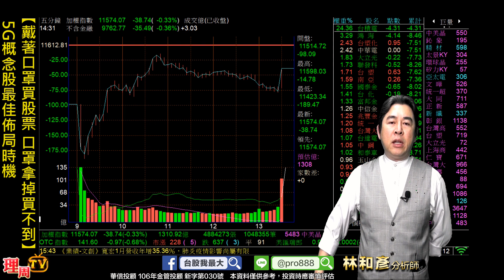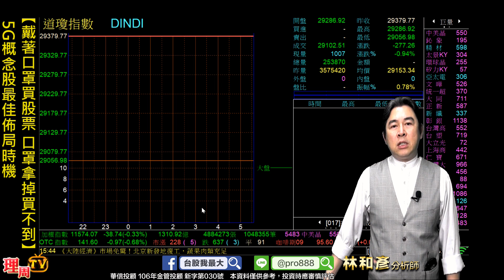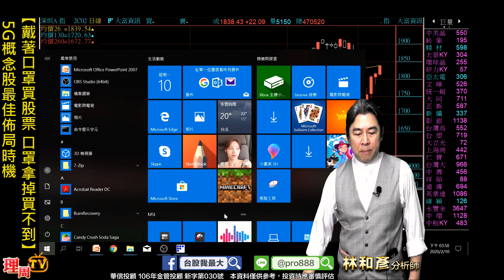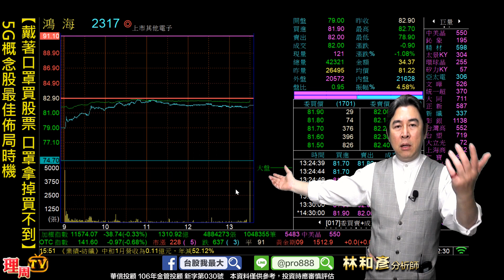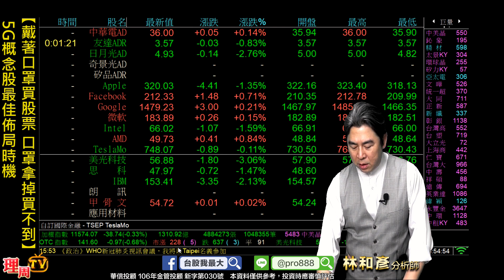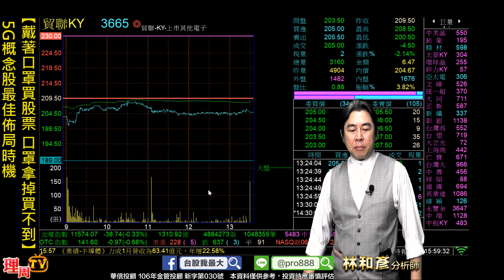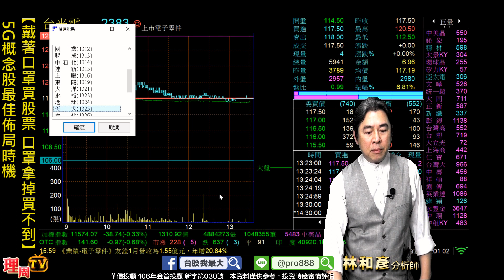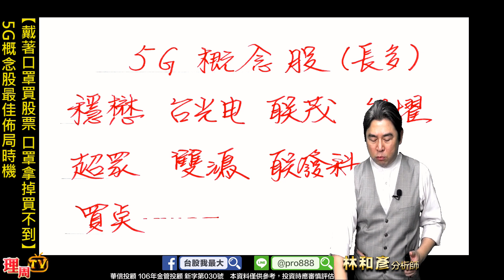理周TV-20200210 盤後 林和彥 股市戰將／陸股大漲回補缺口 你還在怕什麼【佈局5G發大財活動】特斯拉(貿聯)【五檔生技重頭戲】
💟林老師LINE@:@pro888
更多華信投顧分析師林和彥的精彩分析：